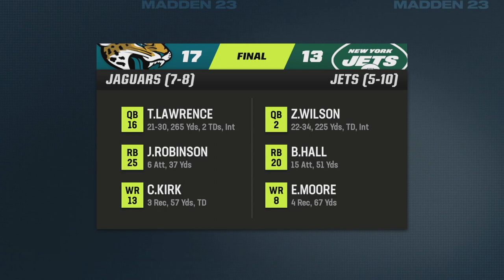Chasing the 1st Seed Against TB12 & the Bucs | Madden 23 Arizona Cardinals Franchise Ep. 16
The Arizona Cardinals are coming off a very promising 21-22 NFL season that many thought was a Super Bowl Season. After starting 7-0, they quickly got swept up in an NFC West battle. The Cardinals would squeak out a wildcard birth to only lose to division rival and future Super Bowl champs, the Rams.

In Madden 23, we have taken over as Kliff Kingsbury. And in ep. 16, we are chasing the first round bye, but Tom Brady stands in our way. Can we beat one of the most well built teams in the league?